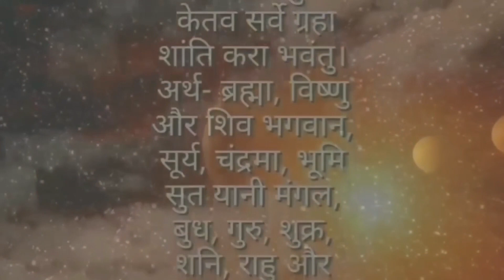बिहिबार गर्नुहोस १ काम भाग्य चम्किन्छ, सुख शान्ति समृद्धि मिल्छ, Money Business health, education